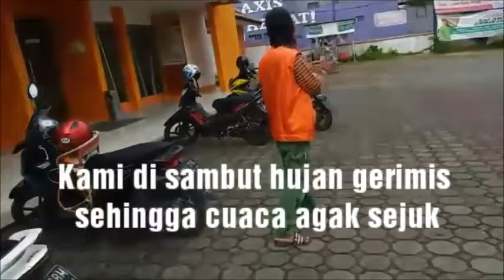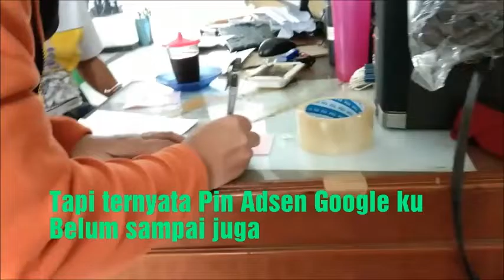Mencari PIN Google adsen Kisah nyata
Perjuangan belum selesai ketika iklan saya akan di matikan oleh adsen google,  karena belum memverifikasi PIN, maka kami mecoba untuk mencari PIN tersebut, dan saya tidak putus asa akan terus mencari dan mencari PIN tersebut.